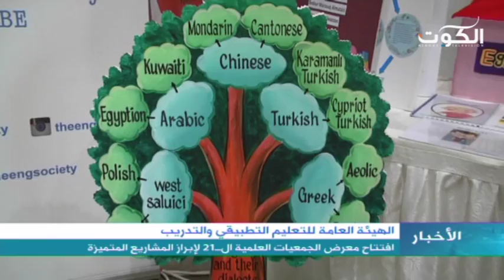الهيئة العامة للتعليم التطبيقي والتدريب